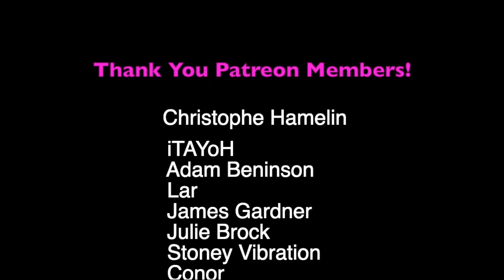ANGELINA JORDAN Back To Black REACTION (Amy Winehouse cover) - a PUNK ROCK DAD Music Review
HERE IS THE LINK TO MY PRD PLAYLIST ON SPOTIFY -

HERE IS THE LINK TO MY NEW ART CHANNEL!!!